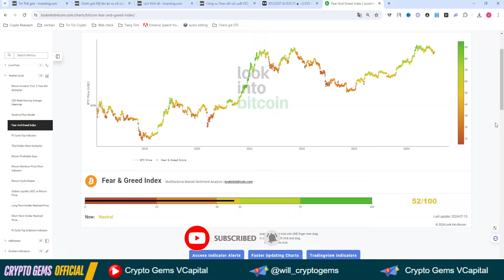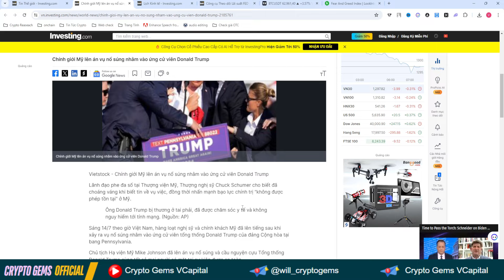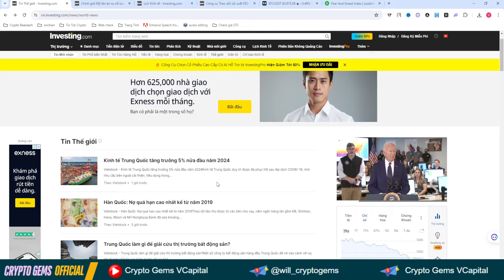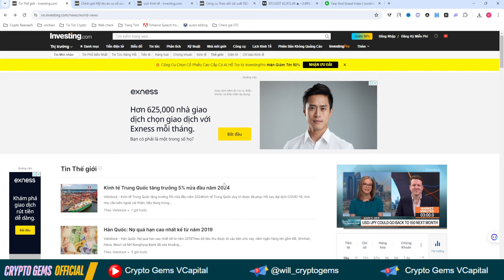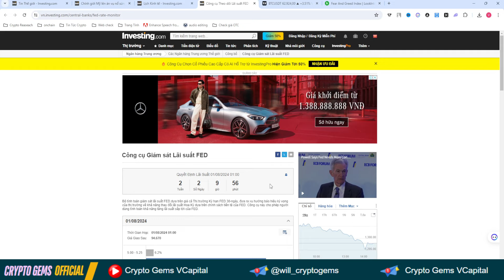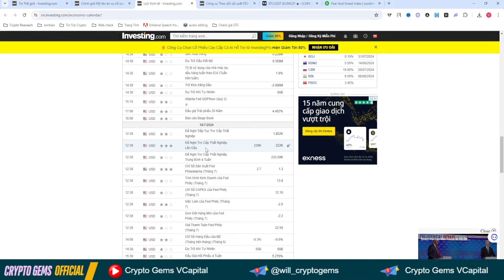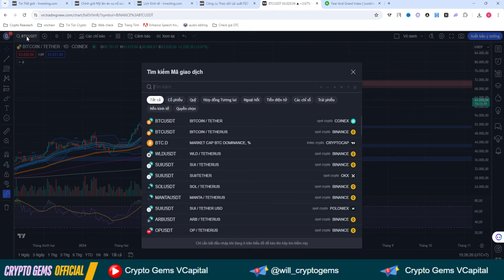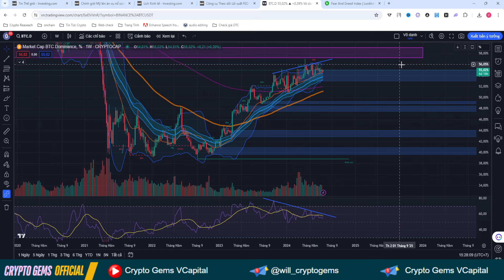Cựu Tổng Thống Donald Trump Bị Bắn, BTC quay trở lại 63K cập nhật thị trường tiền điện tử